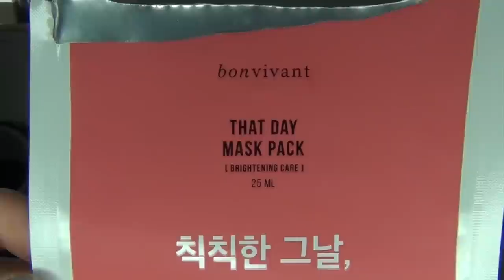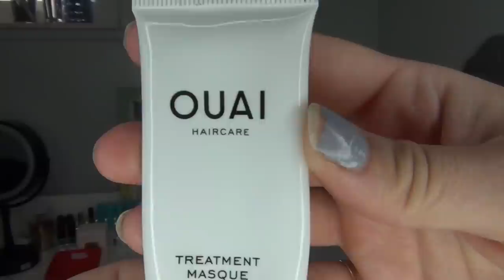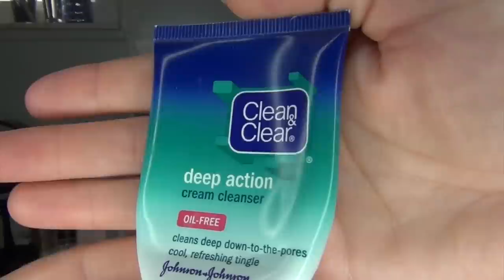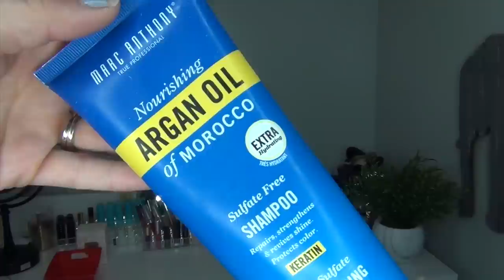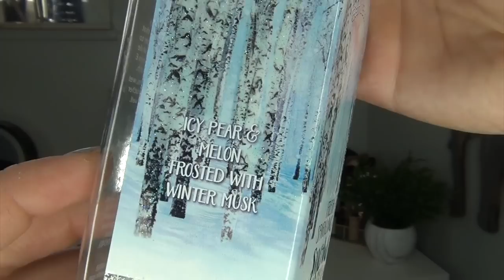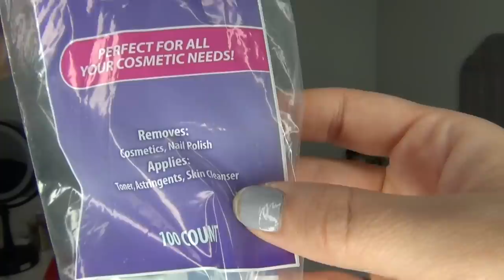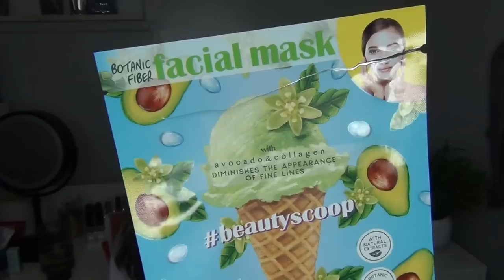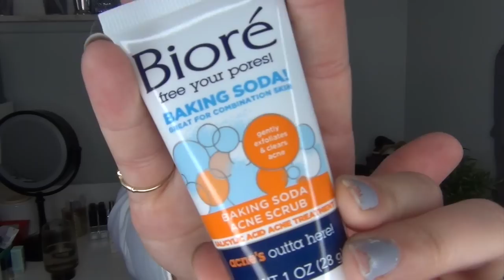April Sample PP Update #2 and All Empties for the month!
So, in this video I decided to combine my sample project pan update with my monthly empties again. Not only do I feel it is more efficient but also I have been pretty sick and filming is EXTREMELY DIFFICULT when your not well! So I start with sample project pan empties, then monthly empties, finally I finish off with my sample project pan updates. I hope you enjoy and have a BEAUTIFUL day!

Samples Empties April Part #2:
bonvivant That Day Mask Pack (Brightening Care)
OUAI Haircare Treatment Masque 1oz (3 uses)
Prada Candy Eau de Parfum .03oz (6 uses)
Clean & Clear Deep Action cream cleanser 1oz (1 month)

What I’m Wearing:
no makeup at all, just rose hip oil and moisturizer on my face (hey honey 24Seven day & night moisturizing cream)
Shirt: Ponce Inlet Turtle Shirt from Florida

NEW BEAUTY IG: kalifab_beauty

Additional photos provided by Google Image Search